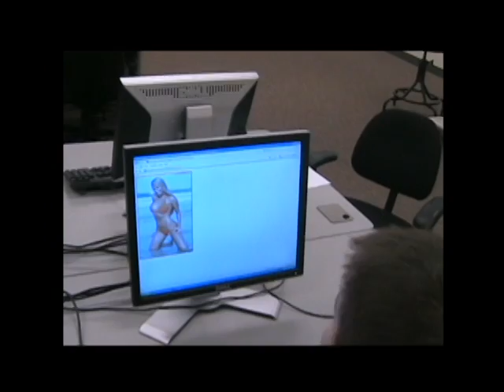itt student commercial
they gave us a camera and said "you have 15 minutes, make a movie."  so we made this